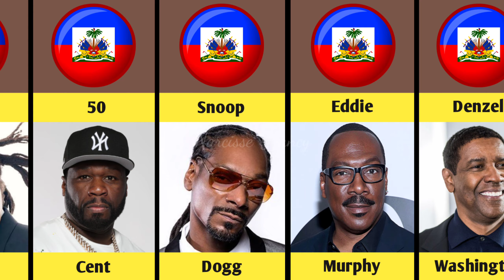Men lis moun ki gen orijin Ayisyen 🇭🇹 nou pat konnen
sa yo se lis kèk gwo selebrite nan mond lan ki gen orijin Ayisyen.